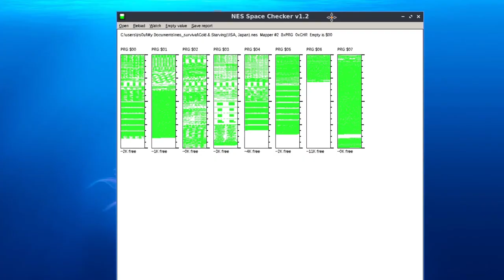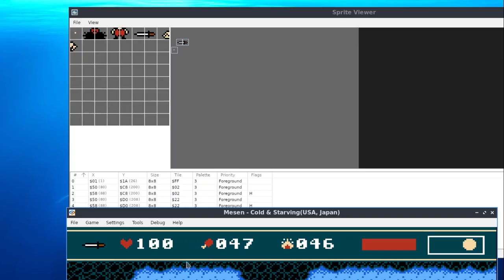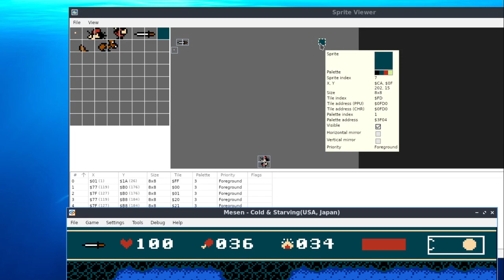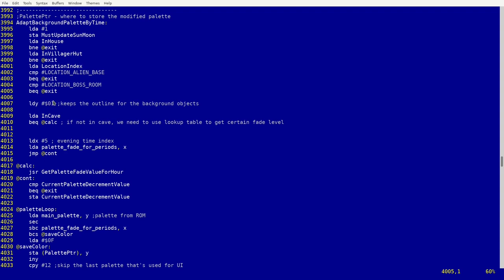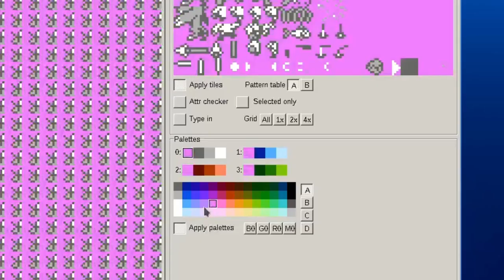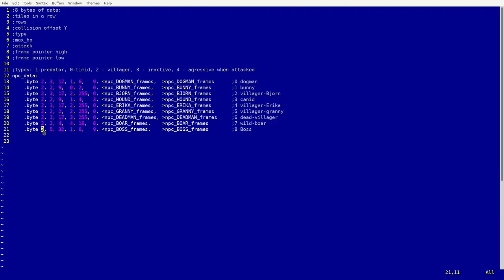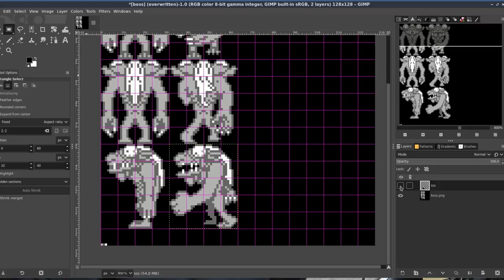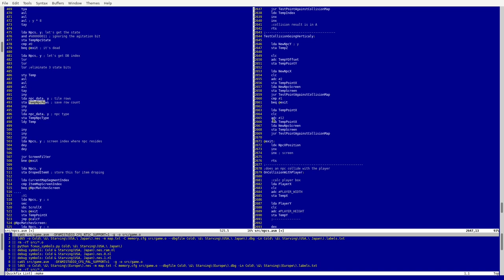Making NES game #20: how I added a boss